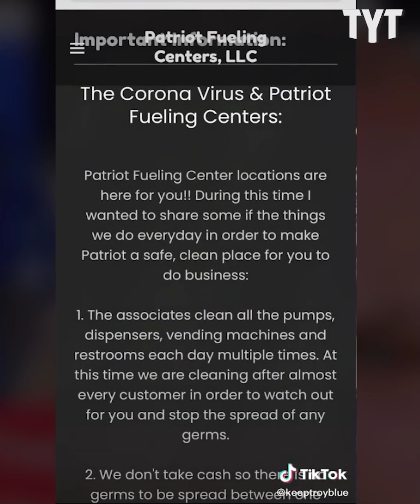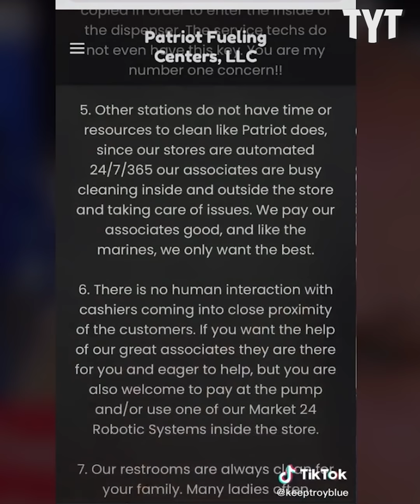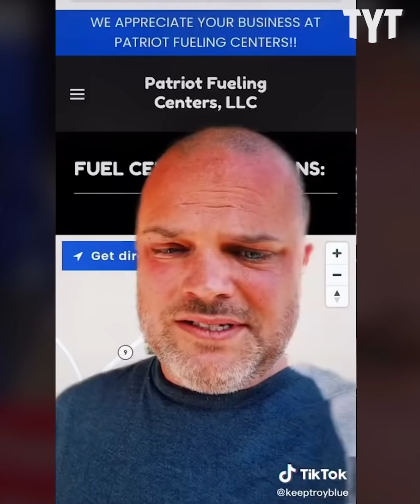TikToker Reveals How WRONG This Gas Station Stranger Is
A modern Alabama gas station leaves this man scared stupid. Did the modern technology scare logic out of this man's brain? Benjamin Carollo breaks it down.